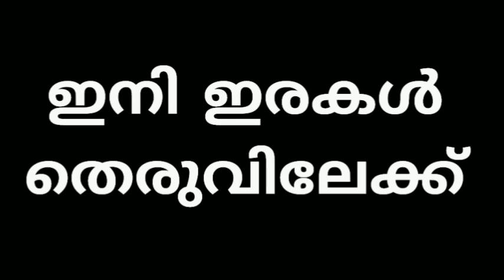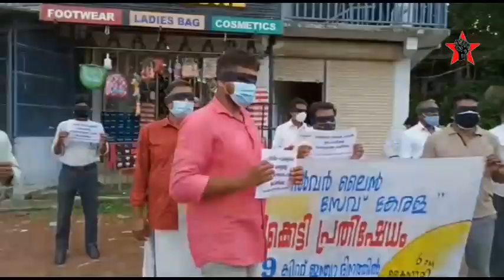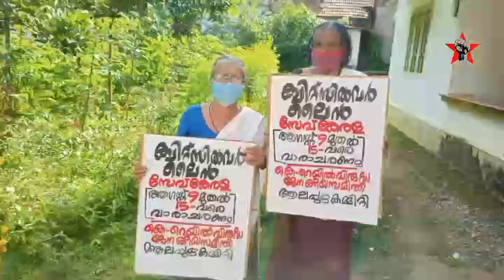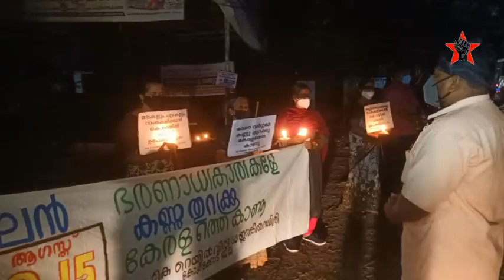144 ഇനി ഞങ്ങൾ തെരുവിലേക്ക്- krail- silverline -semispeed -railway